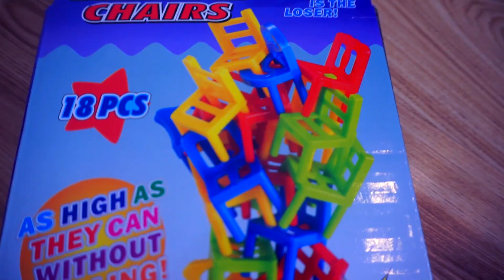Deschidem Colete de la NewChic/Jucarii,Hainute pentru Jasmina si Melissa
Jasmina te Pupa!!!

Daca doresti sa imi trimiti o scrisoare,colet,cadou sau orice altceva le poti trimite pe aceasta adresa :
*Rep.Moldova,or.Chisinau,of.postal Mircea cel Batran 3,casuta postala 1662*
Noi vom filma cum deschidem ceia ce ai trimis tu...in caz de nu vrei sa facem aceasta public,atunci ne anunti(pe email nostru )